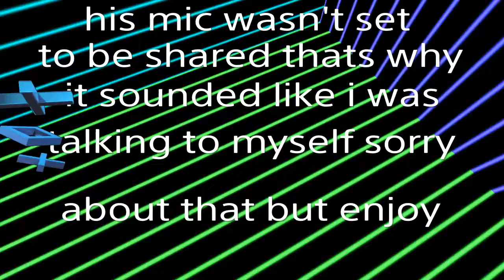Call of duty modern warfare *Warzone*